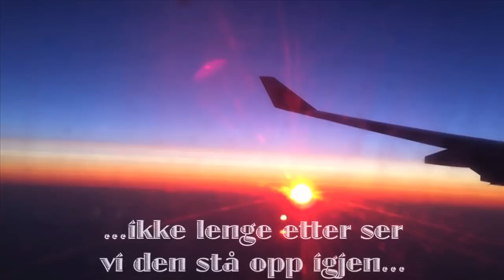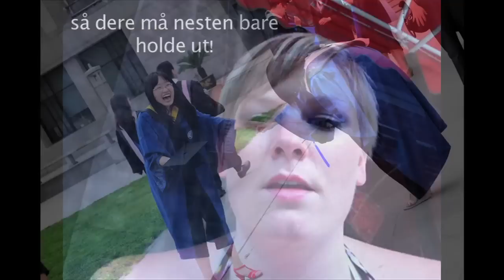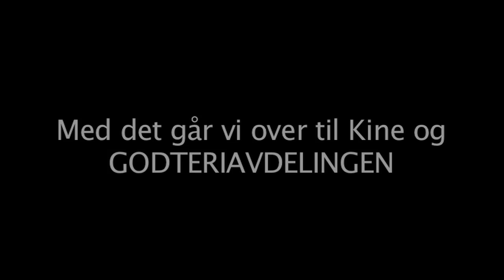Living in Beijing, part 1, (Norsk)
Have you ever wondered what it is like to be a 外国人 (waiguoren, foreigner) in CHina, Beijing? Well, thats what this Vlog is about. I have just moved to Beijing to study Chinese at Beijing University. This will become my blog for the next six months. Since I am Norwegian the blog will be in Norwegian most of the time, but it could be times when I do the whole thing in English. Anyways, this one is about our first few days in China.